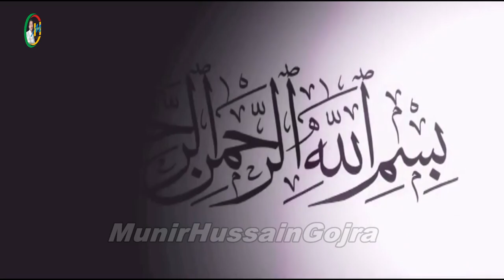Shan-E-Auliya,Alsheikh Ali Bin Usman Hujviri,Data Ganj Bakhsh Ki Shan By Shabbir Hussain Saqi | 2020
Video Title :Shan-E-Auliya,Alsheikh Ali Bin Usman Hujviri,Data Ganj Bakhsh Ki Shan By Shabbir Hussain Saqi | 2020
Voice: Shabbir Hussain Saqi
Recording date: Oct 16, 2020
Camera Man : Munir Hussain
Uploading : Munir Hussain

Spiritual Lineage
1-Muhammad
2-Ali ibn Abi Talib
3-Husayn ibn Ali
4-Zain-ul-Abideen
5-Muhammad al-Baqir
6-Ja'far al-Sadiq
7-Musa al-Kadhim
8-Ali ar-Ridha
9-Maruf Karkhi
10-Sirri Saqti
11-Junayd al-Baghdadi
12-Abu Bakr Shibli
13-Sheikh Husri
14-Sheikh AbulFazal bin Hasan
15-Khwaja Dataa Ganj Baksh Ali Hujwiri

Early South Asian Sufis

Abdul-Qadir Gilani
Abu Yusuf ibn Saman
Mir Sayyid Ali Hamadani
Fariduddin Ganjshakar
Nizamuddin Auliya
Imame Awliya Hazrat Ishaan
Ahmad Sirhindi
Sayyid ul Sadaat Sayyid Mir Jan
Sayyid ul Sadaat Mir Sayyid Mahmud Saheb Agha
Akhi Siraj Aainae Hind
Alaul Haq Pandavi
Ashraf Jahangir Semnani[71]
Hajvery University